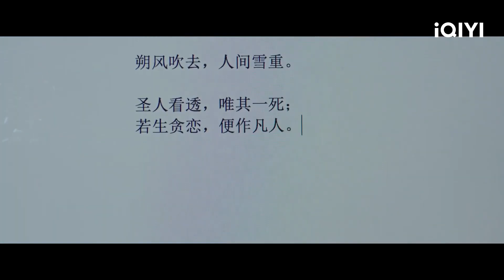Highlight EP38:The Sweet Life of Jiang Xuening and Xie Wei | Story of Kunning Palace | 宁安如梦 | iQIYI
【Introduction】It is directed by Zhu Ruibin (Ashes of Love), starring Bai Lu (Ordinary Greatness, One and Only), Zhang Linghe (Love Between Fairy and Devil, Flourish in Time), and Wang Xingyue (Delicacies Destiny). Jiang Xuening (played by Bai Lu) had gone to great lengths to become empress, but was forced to commit suicide during a palace mutiny. Now, Jiang Xuening's dream is to get away from power and have control over her own life. However, by mistake, she has joined the palace as a tutor and becomes a student of the imperial master Xie Wei (played by Zhang Linghe). While receiving Xie Wei's teachings, Jiang Xuening secretly plans to stop Yan Lin's (played by Zhou Junwei) upcoming "Blood Crown Ceremony". With Jiang Xuening and Xie Wei's plan, the Yan family's lives were saved. After the "Blood Crown Ceremony", Jiang Xuening is inadvertently involved in the imperial court's plan to eliminate those rebels against Pingnan King, and infiltrates into the enemy camp with Zhang Zhe (played by Wang Xingyue). When the enemy country Yue comes to invade, the Princess Shen Zhiyi (played by Liu Xiening) resolutely embarks on the road to peace. In order to save her friend Shen Zhiyi, Jiang Xuening goes north with Xie Wei to invade Yue. In the midst of many crises, Xie Wei protects Jiang Xuening even at the risk of hurting himself, and the two of them grow to love each other. However, a bigger conspiracy gradually surfaced, which pointed to the truth of the Pingnan King incident twenty years ago. In the end, Jiang Xuening and Xie Wei teamed up to uncover the truth of that year, Jiang Xuening also used love to convert Xie Wei, and the two finally became a couple.

【Cast】Bai Lu, Zhang Linghe, Wang Xingyue, Liu Xiening